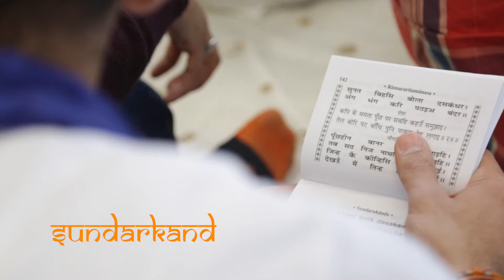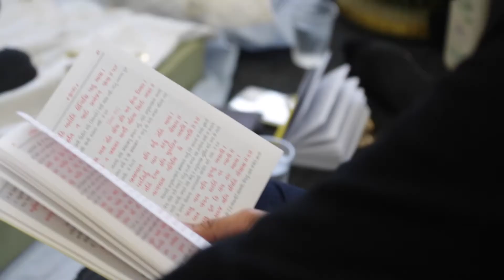NHSF Kingston - Hanumanji On Tour 2015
On Saturday 7th February 2015, NHSF Kingston Hindu Society held their Hanumanji On Tour where we listened to a Sunderkand and recited 21 Hanuman Chalisas - followed by Mahaprashad.

It was held at the Knights Park Campus where devote friends, family and guest attended. This includes other NHSF universities.

Thank you to Sachin Patel Photography for taking wonderful pictures and videos, and for compiling this amazing video!